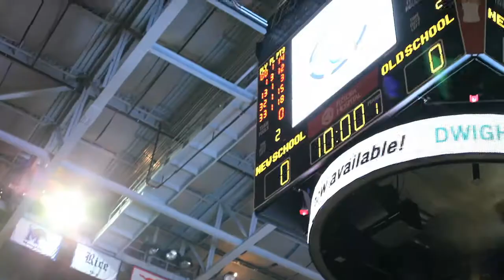D12 Celebrity Basketball Game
B. Bass and Friends